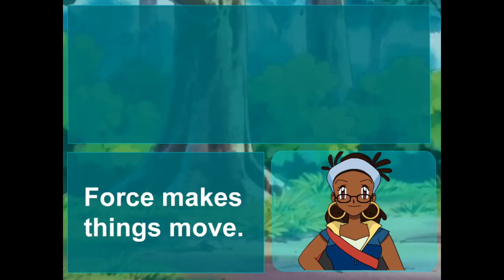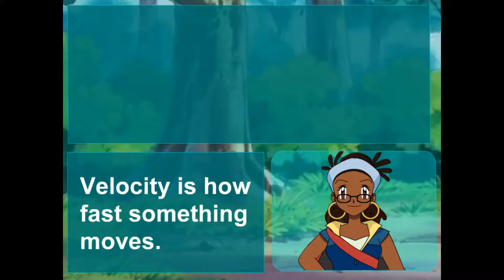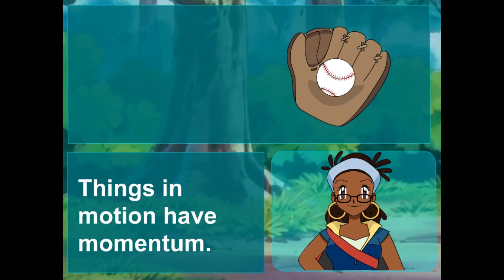Pokémon Learning League - Motion (Full Lesson)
While taking a break from their travels, Max reveals to May that he's stolen a few of Quinn's skateboards. The two decide to race, and May encourages Max to ride recklessly. When they..."crash???"...May refuses to take responsibility for it. They call Siara to tattle on each other, who decides playing Baseball and going through hedge mazes are better uses of their time.

Oh yeah, and the two keep fighting while they're on the phone with her. Neither of them pass up a *single* opportunity to throw shade or push the burden of proof to the other person. Too bad you stole Quinn's shit, Max, seems like he would've been better equipped to help you two...

One of the shorter lessons this time. Even with a mistakes here and there, the raw footage was just barely over 10 minutes long, and the final video is *less* than 9 minutes long! That's nearly half of most of the other episodes, especially the past few. Maybe it's because this is one of the earlier ones? That'd make sense, but it still through me off a little bit lol. Oh! Speaking of this being early, there's a couple of glaring animation mistakes in the Try section. One that's hard to spot, and another that's super glaring. Can YOU guess what they are? 😏

Fun Fact: If you click the hint button *after* clicking the right answer, the lesson softlocks! Additionally, this is the second to last lesson from 2006 needed to be uploaded! The last 2006 episode, however, is being saved for a CTC 😉

Date Last Modified - 12/22/2006
Chapters:
0:00 Watch
5:00 Try
6:08 Apply
7:32 Incorrect Responses & Hints